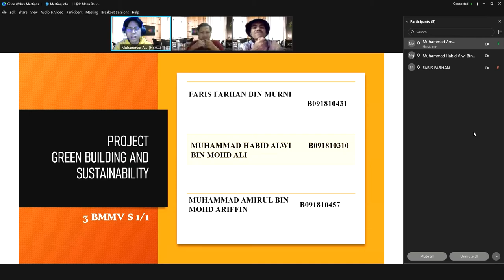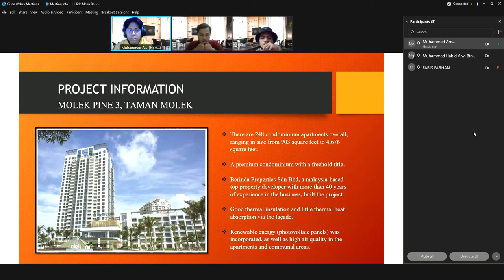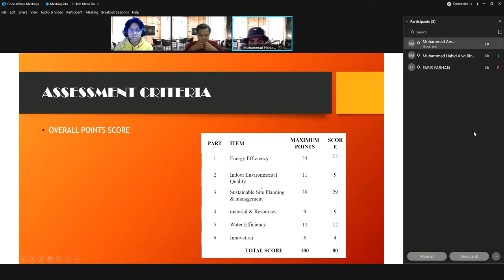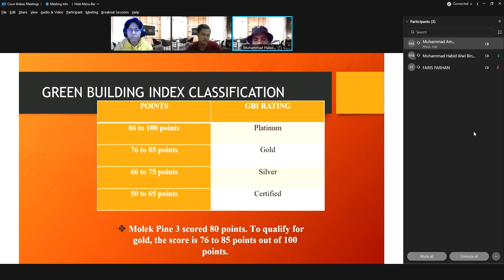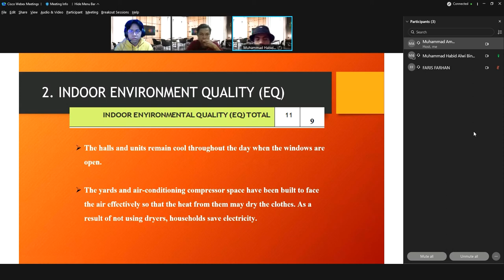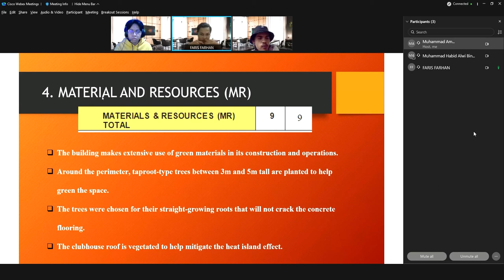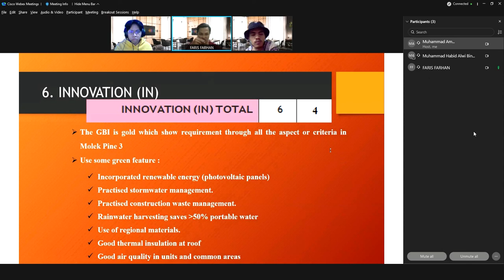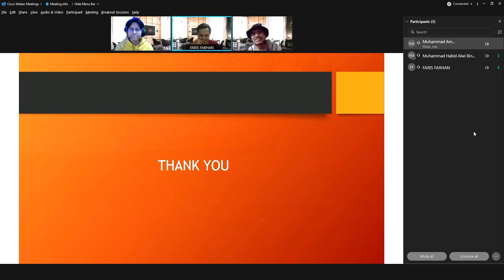Presentation PBI Project Molek Pine 3 - Group 12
PROJECT BASED LEARNING (MOLEK Pine 3)
BMMV 4333 Green Building & Sustainability
Lecture Name : Dr Fadhilah Binti Shikh Anuar

Name Group :  3BMMV S1/1
1. FARIS FARHAN BIN MURNI (B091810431)
2. MUHAMMAD NAQIUDDIN BIN SENIN ( B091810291 )
3.MUHAMMAD AMIRUL BIN MOHD ARIFFIN (B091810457)